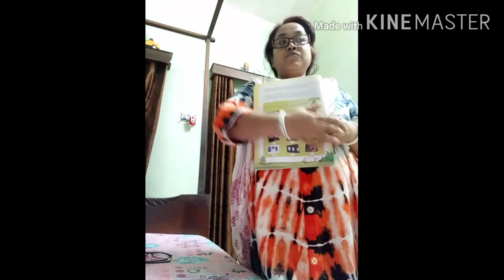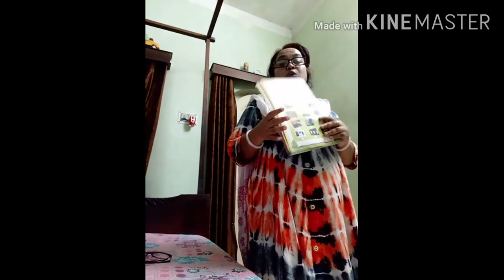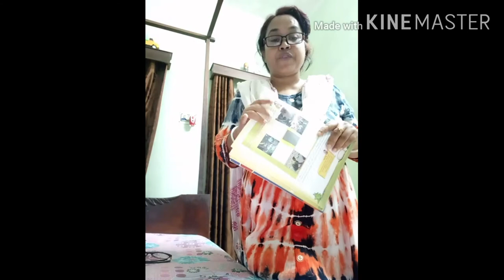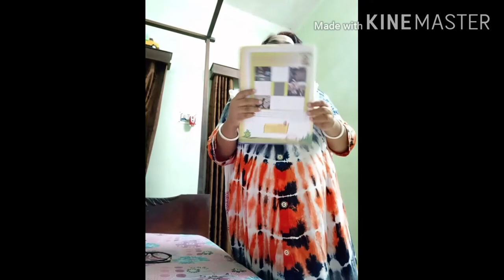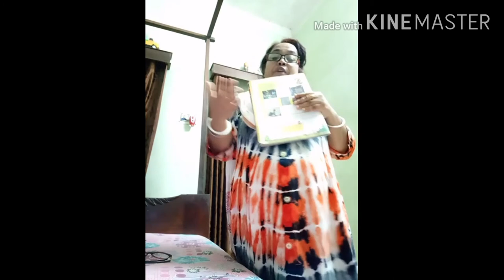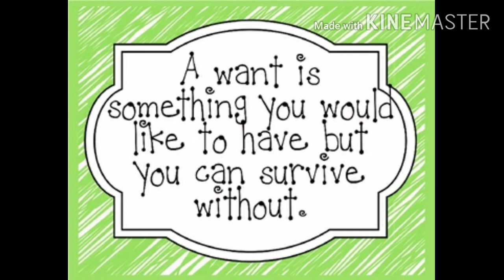Needs and Wants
Class III History (part 4)